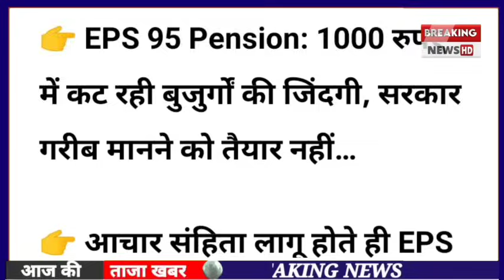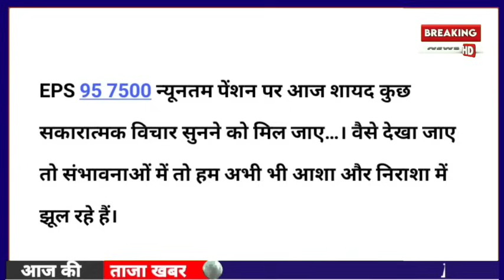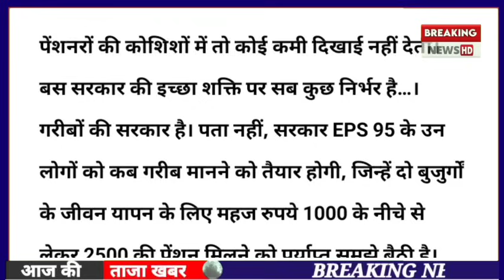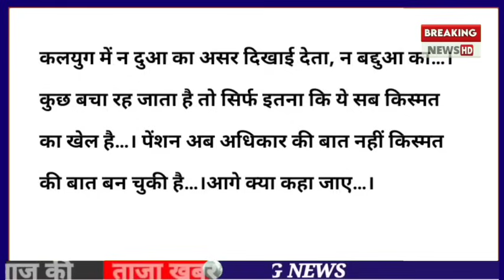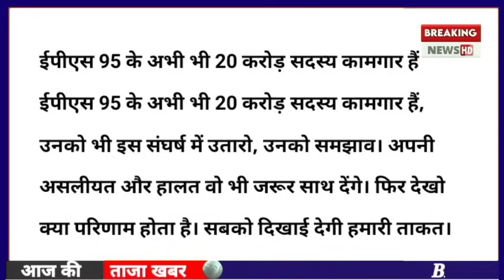सुप्रीम कोर्ट का निर्णय। 7500+DA, EPS 95 latest news today, eps 95 pension latest news today